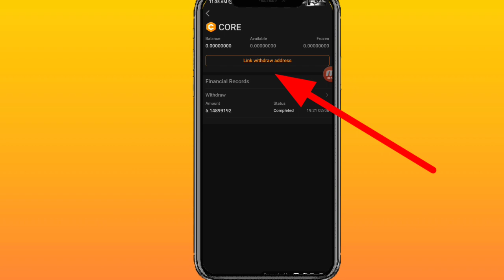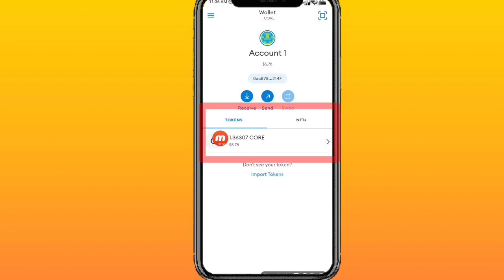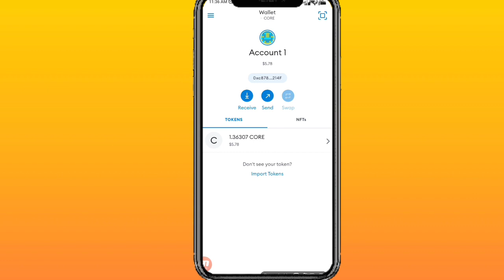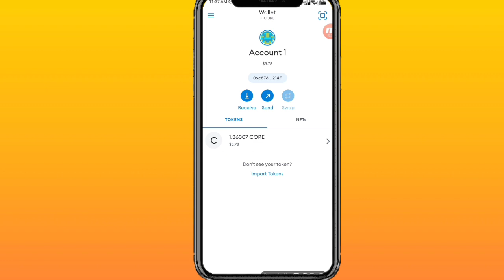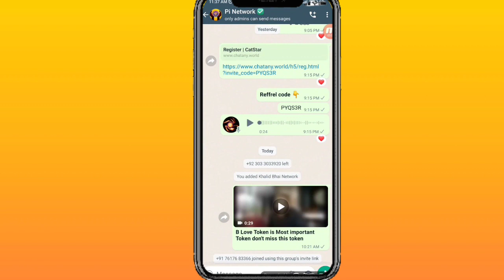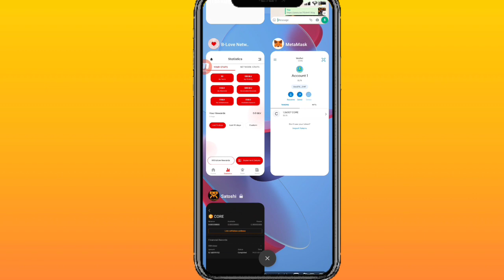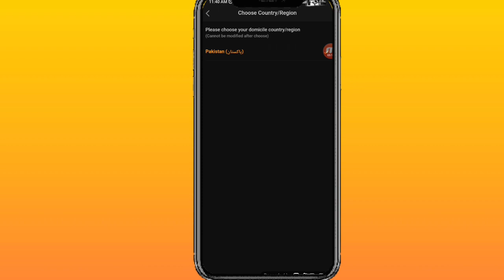One Core Price 655$ Confirmed 👌 | Core DAO price today update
One Core Price 655$ Confirmed 👌 | Core DAO price today update| Today Core price update
Core DAO withdrawal
Core DAO New Update today
today Satoshi update
today core DAO price
pinetwork Satoshi Core mining price update
Satoshi Core price update
Satoshi price update

Suggestions 🔥

Pi Network
pi network
pi network
pi coin
bondex origin price
bondex origin
bondex
core price
1 core dao price is 1 ethereum
Techni Chanda
alpha network
 alpha coin
alfa network